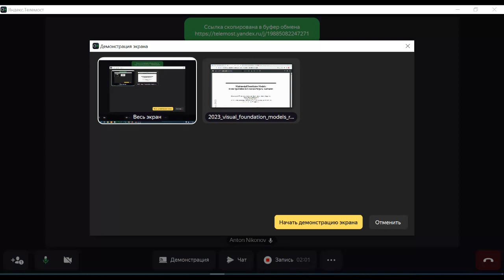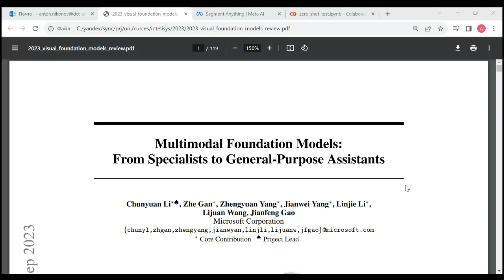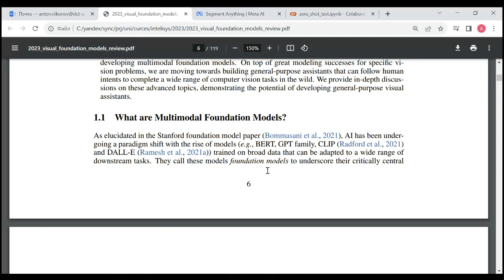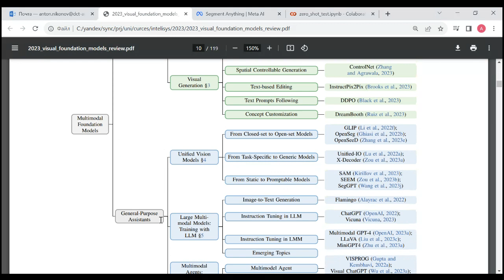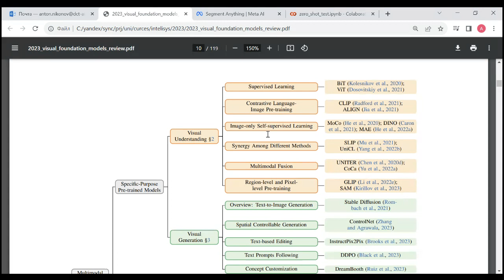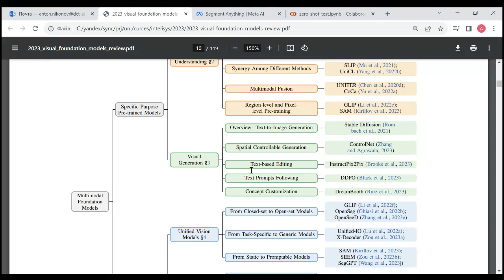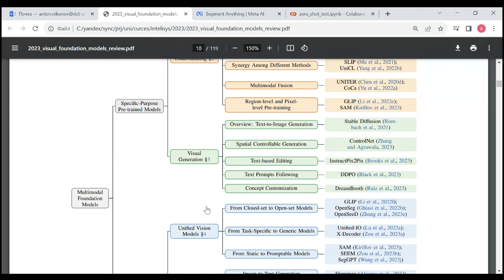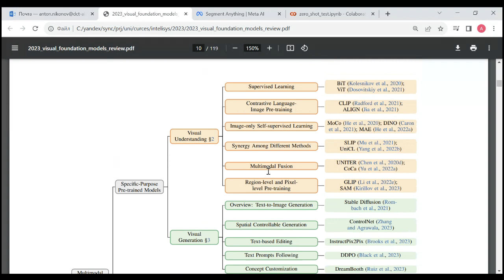AI Lecture 14 - part 1 - Visual AI foundation models